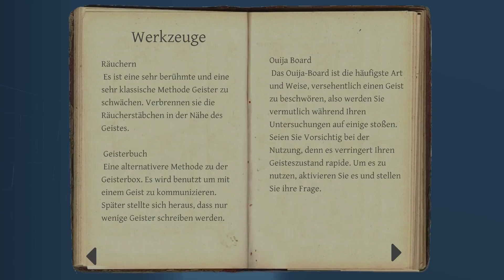ENDLICH DIE GANZE WAHRHEIT - Der Grund wieso wir keine großen KARTEN MÖGEN